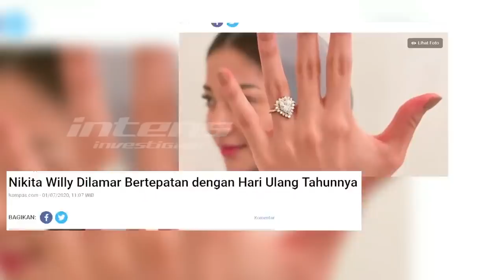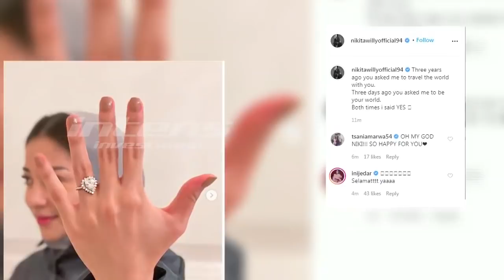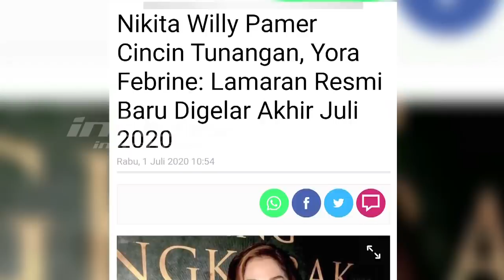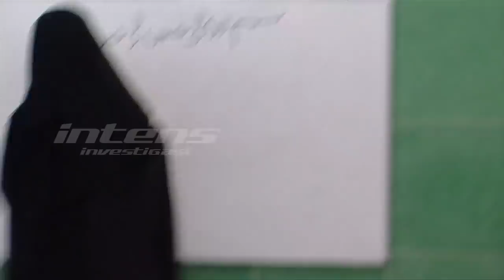Wow, Nikita Willy Siap Dinikahi Anak Bos Taksi Tajir| Intens Investigasi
Sempat putus lantaran amanah dari almarhum ayah, Nikita Willy akhirnya resmi dilamar sang kekasih, Indra Priawan tepat di hari ulang tahunnya yang ke-26 pada 29 juni lalu. Menyandang status sebagai salah satu selebritis papan atas tanah air, Nikita Willy juga masuk dalam daftar artis yang tak sungkan berbagi kebaikan. Hal tersebut terbukti  kala dirinya membangun taman baca alquran bagi anak-anak. Berikan perhatian lebih pada anak-anak, benarkah hal tersebut menunjukkan bahwa Nikita telah siap melangkah ke jenjang pernikahan?